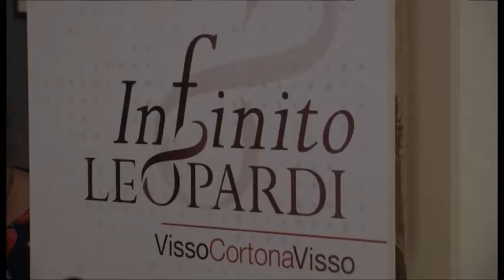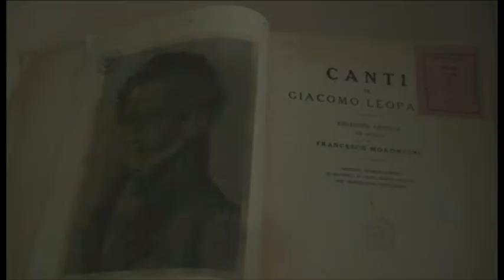L'"Infinito" di Leopardi in mostra a Cortonantiquaria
Ha tagliato il traguardo delle 55 edizioni il percorso espositivo di Cortonantiquaria, che fino a domenica 3 settembre ritorna ad animare il cuore della cittadina etrusca.
La mostra è promossa dal Comune di Cortona con il sostegno di Banca Popolare di Cortona, Camera di Commercio di Arezzo, Fondazione Nicodemo Settembrini, Centro Affari e Convegni di Arezzo con l’organizzazione della Cortona Sviluppo srl e la collaborazione di Furio Velona  Antichità  che segue la direzione scientifica.
Tra gli eventi collaterali, da segnalare l’esclusiva mostra “Infinito Leopardi il manoscritto originale e il suo contesto storico” che ospiterà la prima stesura della celebre opera.
servizio di Riccardo Ciccarelli, riprese di Simone Marraghini, intervista a Albano Ricci - assessore Comune di Cortona - Riccardo Nencini - vice ministro delle infrastrutture e dei trasporti.
TSD Notizie del 21 agosto 2017